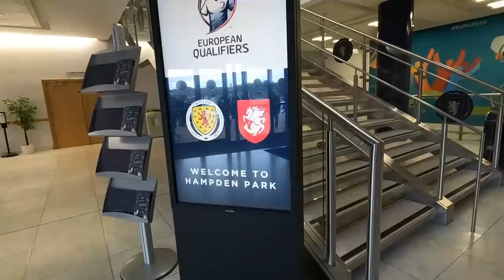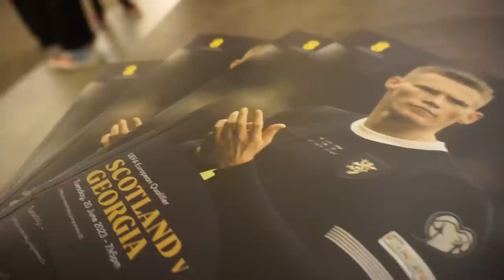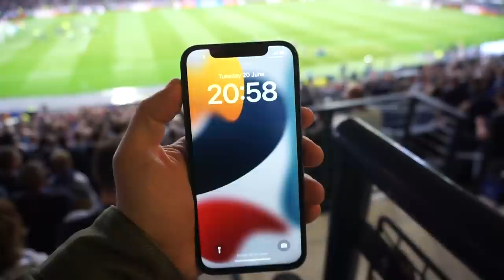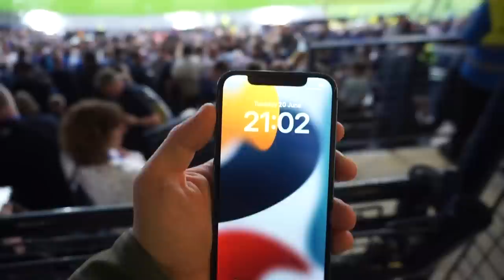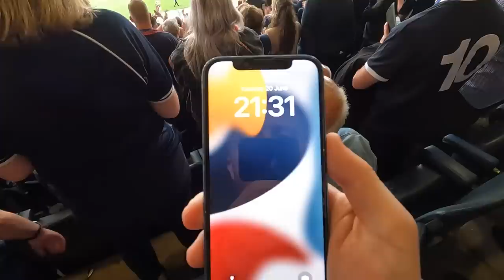🌧️ HOW DID THIS EVEN GO AHEAD?!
Scotland v Georgia at Hampden Park was certainly eventful! In UEFA Euro 2024 qualifying duty, the torrential downpour prior to kick off postponed the game for over an hour in Glasgow.

Goals from Callum McGregor and Scott McTominay were enough to make it four wins in four for Steve Clarke's Tartan Army!!!